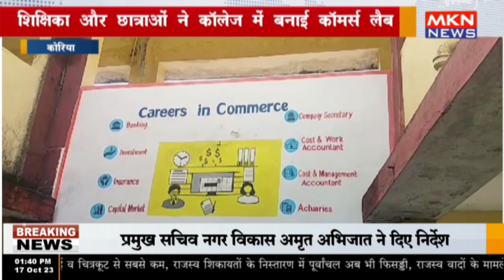कोरिया - शिक्षिका और छात्राओं ने कॉलेज में बनाई कॉमर्स लैब